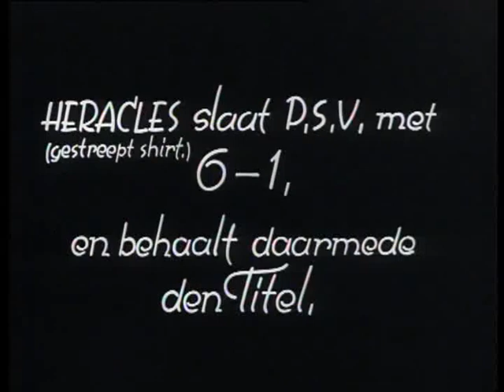Almelo: match for the championship of the Netherlands (Week number: 41-26) 🔴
Description (more): Heracles (striped shirt) beats PSV with 6-1 and is declared champion of the Netherlands. Several shots of a sunny football match. Some spectators protect their head from the heat with a knotted handkerchief. After the final whistle the supporters move onto the field. The players have to move through a dense crowd of spectators to leave the field. The winning team poses. During World War II the newsreels by film producers Polygoon and Profilti were controlled by the German occupiers. Polygoon and Profilti had to work together with the German film rental office Tobis. From January 1, 1941 the newsreels were therefore called Tobis News. Until the fall of 1944 newsreels under this name were produced alternately by Polygoon and Profilti.